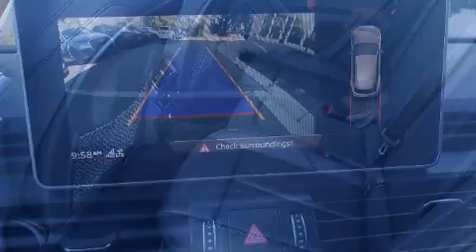2019 Audi Q5 2.0T Premium Plus in Carlsbad, CA 92008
Audi Carlsbad
5425 Paseo Del Norte

Here's a great deal on a 2019 Audi Q5. With less than 30,000 miles on the odometer, this 4 door sport utility vehicle prioritizes comfort, safety and convenience. Smooth gearshifts are achieved thanks to the efficient 4 cylinder engine, providing a spirited, yet composed ride and drive. A turbocharger further enhances performance, while also preserving fuel economy. A wealth of standard features means that you no longer have to sacrifice. Such as remote keyless entry, 1-touch window functionality, power front seats, speed sensitive wipers, a leather steering wheel, heated seats, a power rear cargo door, and power windows. With high intensity discharge headlights illuminating your path, you'll always appreciate maximum visibility. Curtain airbags combine with standard stability control in creating a comprehensive safety network. This vehicle has achieved Certified Pre-Owned status, by passing Audi's comprehensive certification process, including a comprehensive 300-plus-point inspection! We have the vehicle you've been searching for at a price you can afford. Stop by our dealership or give us a call for more information.